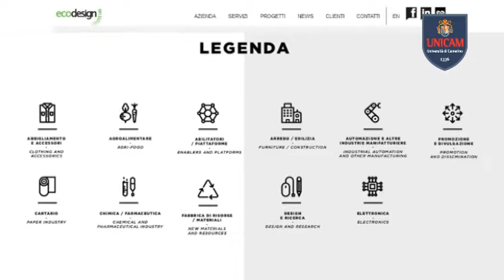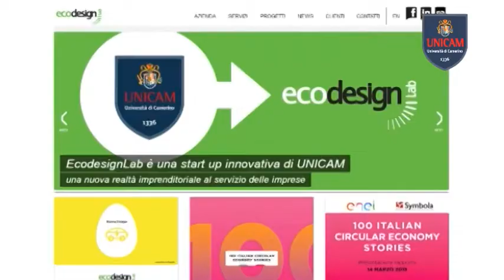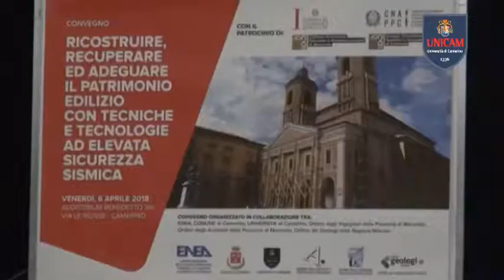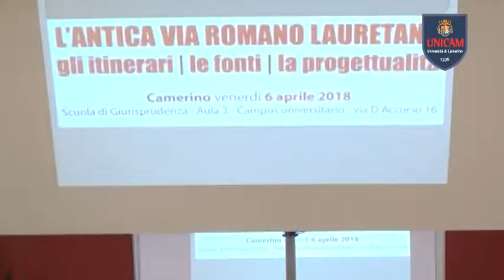UNICAM News 682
UNICAM NEWS –  11 APRILE 2018 (puntata n. 682)
Servizi:
- NUOVI SENTIERI DI SVILUPPO DELL'APPENNINO MARCHIGIANO”
I quattro atenei marchigiani insieme per una ricerca voluta dalla presidenza del Consiglio Regionale
- RICONOSCIMENTO PER LO SPIN OFF UNICAM ECODESIGNLAB
Lo spin off Unicam EcodesignLab tra le "100 Italian Circular Economy Stories"
- CONVEGNO AD UNICAM SULLA RICOSTRUZIONE
Unicam ed Enea hanno promosso un convegno sulla ricostruzione
- ANTICA VIA ROMANO LAURETANA
Dalla storia al recupero: un convegno sull’antica via romano lauretana